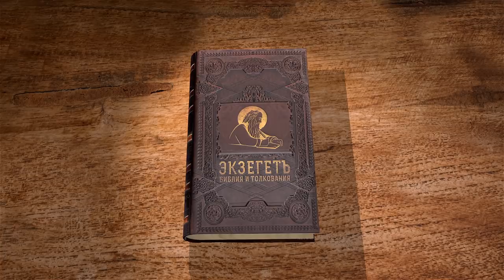2-е Послание к Коринфянам. Глава 1 "Павел, волею Божиею Апостол" Протоиерей Олег Стеняев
Библейский портал Экзегет начинает цикл лекций со священником Олегом Стеняевым на 2-е Послание апостола Павла к Коринфянам.

🔸 Пожелание благодати и мира
🔸 Скорби и Божье утешение
🔸 Благодарение Богу
🔸 Назидание Коринфян
🔸 Близость смерти
🔸 Свидетельство добросовестности
🔸 Верность Господу
🔸 Бог не изменяем
🔸 Защита от обвинений в легкомыслии
🔸 Твердость веры